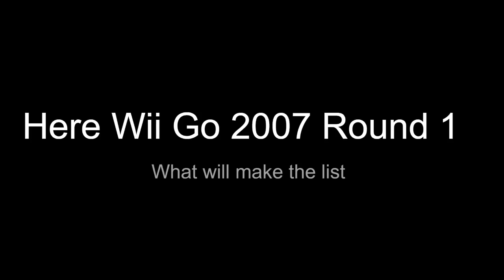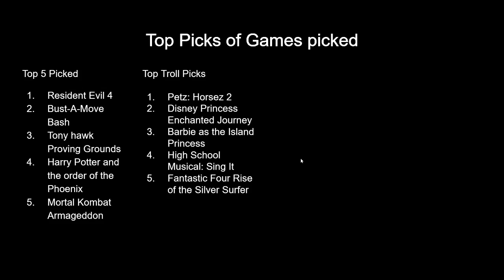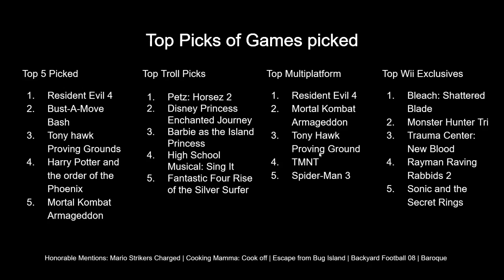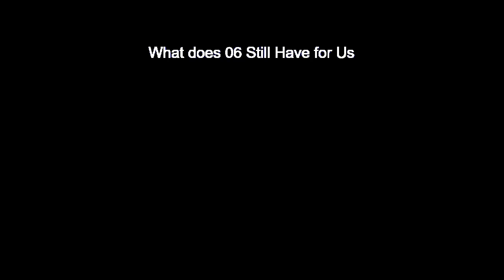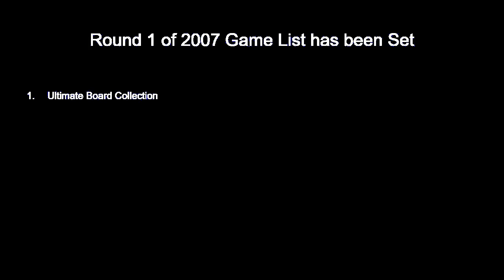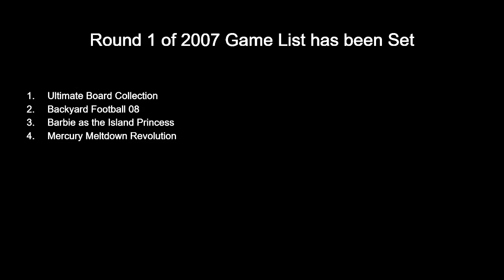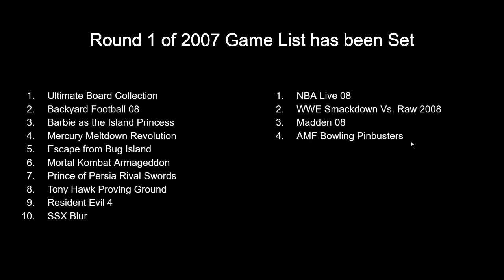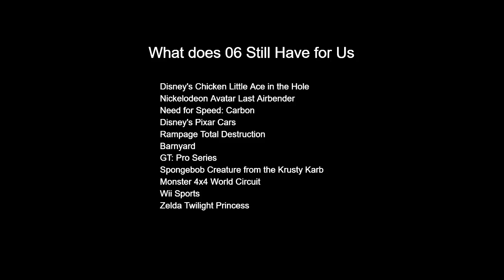2007 Raffle Round 1